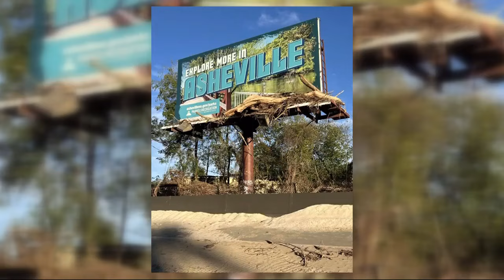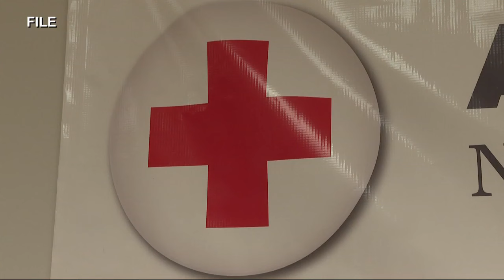Michigan man shares post-hurricane struggles while living in North Carolina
People are still recovering from the aftermath of Hurricane Helene.

It was a category four hurricane that hit parts of the United States in September.

UpNorthLive News spoke with a former northern Michigan resident about the ongoing recovery efforts.